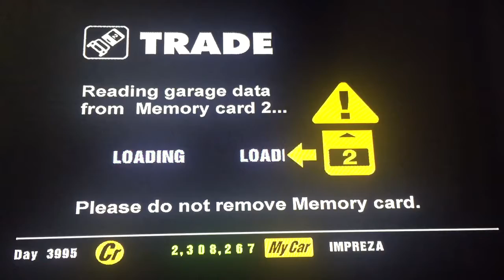Gran Turismo 1, Buy Special Model, By, $500,000 & 32,500! The Ultimate Special Colors!